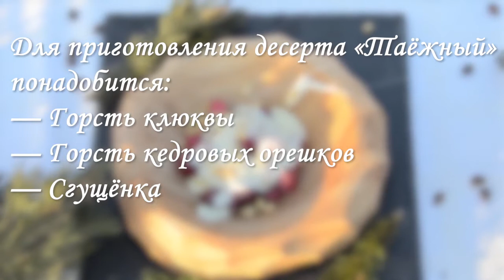COOKING 3 | Готовим в -30 градусов | Таёжный десерт из ягод и кедровых орехов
Гость: повар Антон Данин
Монтаж: Лида Яндимирова